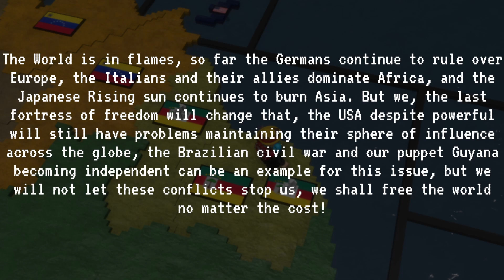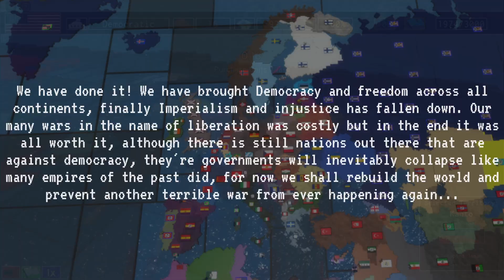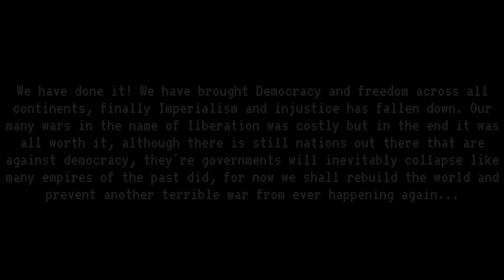Freeing the World in my Axis Victory map (Iron Assault)